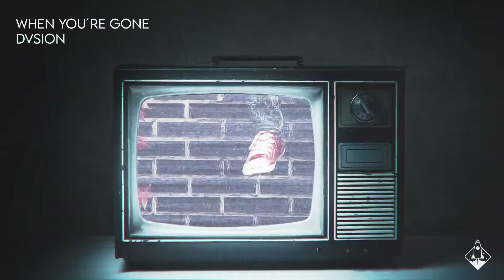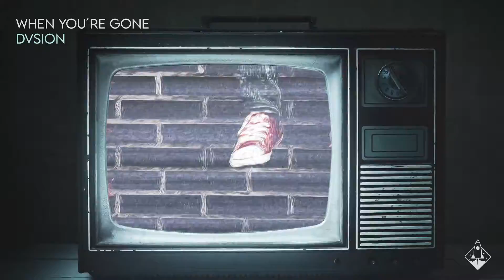DVSION - When You're Gone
Welcome to the spaceship DVSION! "When You're Gone" is the first release of this Venezuelan talent on Launch Recordings. A really energetic track with emotional lyrics that I'm sure you guys are going to love!

When You're Gone by DVSION released on Launch Recordings on October 25, 2021.